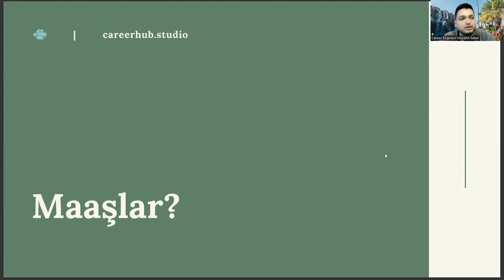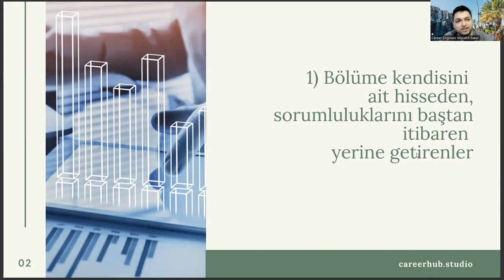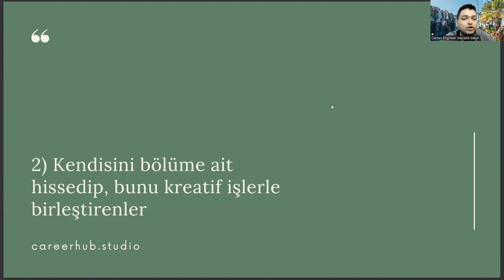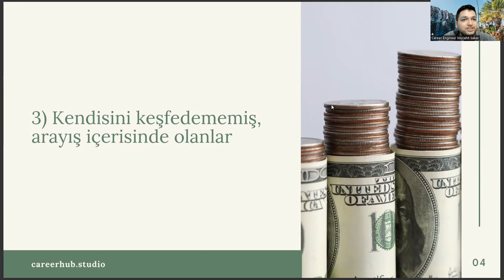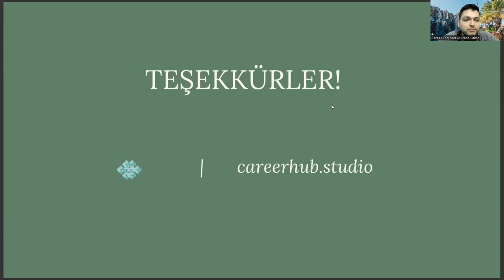Biyomedikal Cihaz Teknolojisi Mezunları Ne Kadar Kazanıyor?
biyomedikal cihaz teknolojisi taban puanları 2022,
biyomedikal cihaz teknolojisi taban puanları 2023,
ais,
biyomedikal cihaz teknolojisi iş imkanları,
harita ve kadastro ne iş yapar,
anestezi atama puanları,
inşaat teknolojisi nedir,
odyometri taban puanları,
podoloji nedir,
ortopedik protez ve ortez,
elektronik haberleşme teknolojisi nedir,
gama meslek yüksekokulu,
iö ne demek,
turizm ve otel işletmeciliği,
polimer teknolojisi nedir,
biyomedikal mühendisliği sıralama,
ösym ais,
bilgisayar programcılığı,
osym,
bilgisayar programcılığı ne iş yapar,
odyometri,
biyomedikal cihaz teknolojisi sıralama,
biyomedikal cihaz teknolojisi maaş,
otomotiv teknolojisi,
ösym giriş,
ösym,
biyomedikal cihaz teknolojisi nedir,
biyomedikal cihaz teknolojisi taban puanları,
biyomedikal cihaz teknolojisi ne iş yapar,
biyomedikal cihaz teknolojisi 2 yıllık,
biyomedikal cihaz teknolojisi atama,
biyomedikal cihaz teknolojisi dgs,
biyomedikal mühendisliği,
biyomedikal cihaz teknolojisi bölümü nedir,
ösym,
biyomedikal cihaz teknolojisi nedir ne iş yapar,
laboratuvar teknolojisİ,
biyomedikal cihaz teknolojisi dersleri,
elektronik teknolojisi,
2 yıllık bölümler,
biyomedikal cihaz teknolojisi dgs geçiş bölümleri,
yök atlas,
odyometri,
bilgisayar programcılığı,
laboratuvar teknolojisi nedir,
eczane hizmetleri,
2 yıllık sağlık bölümleri,
biyomedikal mühendisliği sıralama,
ais,
anestezi atama puanları,
inşaat teknolojisi nedir,
odyometri taban puanları,
podoloji nedir,
gama meslek yüksekokulu,
iö ne demek,
polimer teknolojisi nedir,
biyomedikal mühendisliği sıralama,
ösym ais,
bilgisayar programcılığı,
osym,
odyometri,
otomotiv teknolojisi,
ösym giriş,
ösym,
biyomedikal mühendisliği,
ösym,
laboratuvar teknolojisİ,
elektronik teknolojisi,
2 yıllık bölümler,
yök atlas,
odyometri,
bilgisayar programcılığı,
laboratuvar teknolojisi nedir,
eczane hizmetleri,
2 yıllık sağlık bölümleri,
biyomedikal mühendisliği sıralama,biyomedikal cihaz teknolojisi taban puanları 2022,
ais,
anestezi atama puanları,
inşaat teknolojisi nedir,
odyometri taban puanları,
podoloji nedir,
gama meslek yüksekokulu,
iö ne demek,
polimer teknolojisi nedir,
biyomedikal mühendisliği sıralama,
ösym ais,
bilgisayar programcılığı,
osym,
odyometri,
otomotiv teknolojisi,
ösym giriş,
ösym,
biyomedikal mühendisliği,
ösym,
laboratuvar teknolojisİ,
elektronik teknolojisi,
2 yıllık bölümler,
yök atlas,
odyometri,
bilgisayar programcılığı,
laboratuvar teknolojisi nedir,
eczane hizmetleri,
2 yıllık sağlık bölümleri,